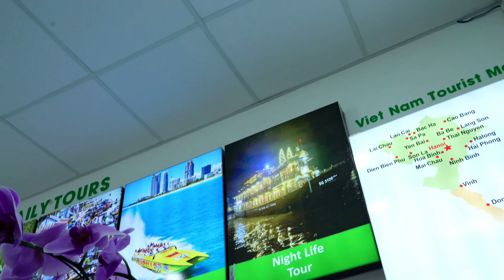Vietnamese Dong Exchange | New Sim Card | Important steps to kick start tour in Vietnam | Info